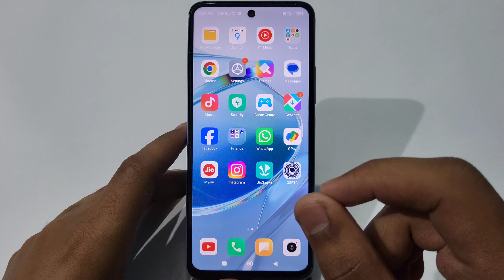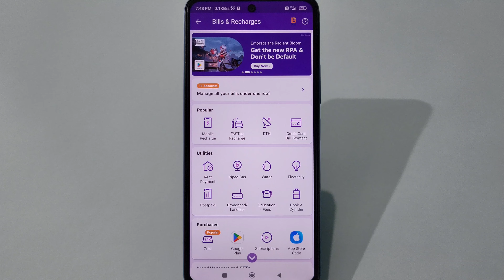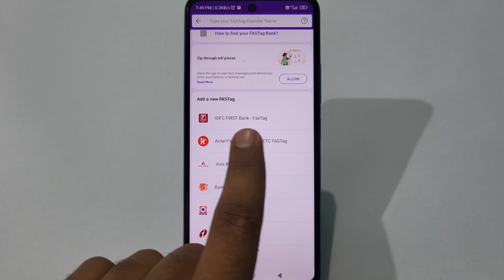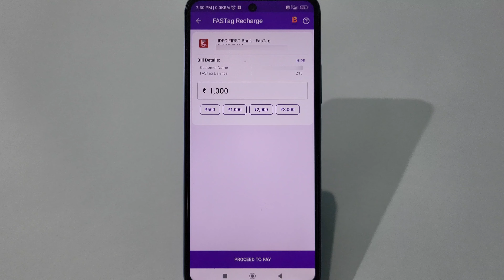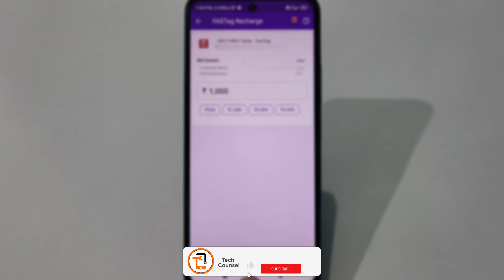Gadi Number Se Fastag Balance Kaise Check Kare | fastag ka balance kaise check kare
gadi number se fastag balance kaise check kare | fastag ka balance kaise check kare | how to check fastag balance any bank all this is covered in this video

1) gadi number se fastag balance kaise check kare
2) fastag ka balance kaise check kare
3) how to check fastag balance any bank
4) how to check fastag balance in phonepe
5) how to check fastag balance online
6) fastag balance check kaise kare phonepe
7) fastag balance check kaise kare google pay
8) fastag recharge kaise check kare